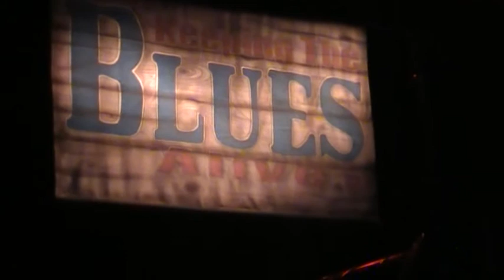Keepingthebluesalive.nl in Vlierden 25-01-2015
Memo Gonzalez and the Özdemirs